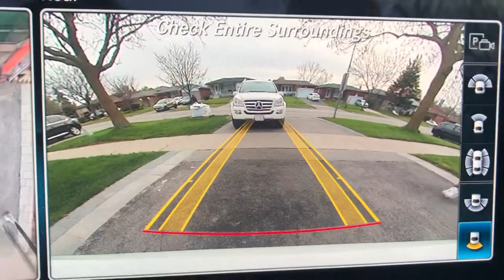Роман і Валентина Бутенко - Треба | Vyshyvanka Day 2020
Родина Бутенки вітає вас, шановні друзі, з прекрасним святом Дня Вишиванки! Наша вишиванка - символ України і єднає нас по всіх куточках нашої планети. Носіть з гордістю!

Roman Butenko & Butenko Valentyna, дякуємо за чудове привітання!